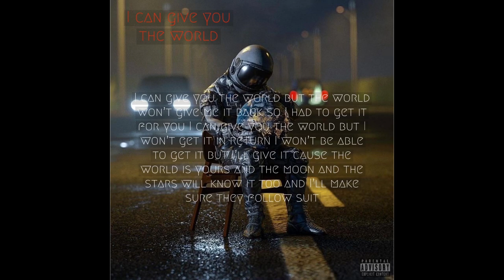BIG JACOB - I can give you the world